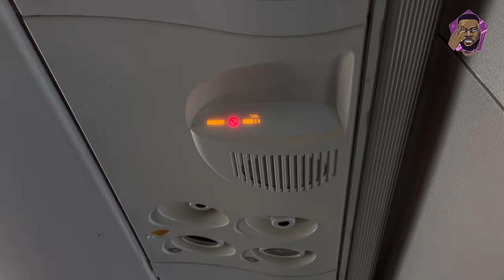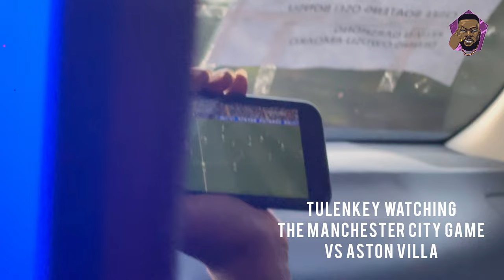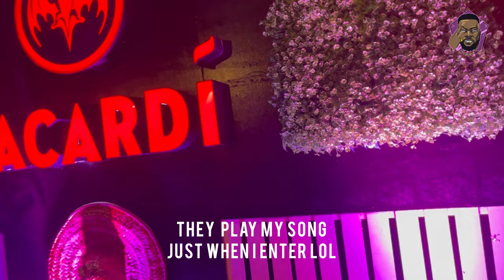VLOG || 3 Cities in 2 Days || Detty Rave UENR + We Rum Summer w/ Eazi, Joey B, Promise, Black Sherif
A Vlog detailing the life of Kojo Manuel navigating 3 cities in 2 days hosting events with Mr Eazi, King Promise, Joey B, Black Sherif, DarkoVibes, Tulenkey, J Derobie etc.

Follow @KojoManuel Twitter & IG.
kojo.manuel on snapchat
kojomanuel on tiktok
amadculture on IG
_madculture on Twitter